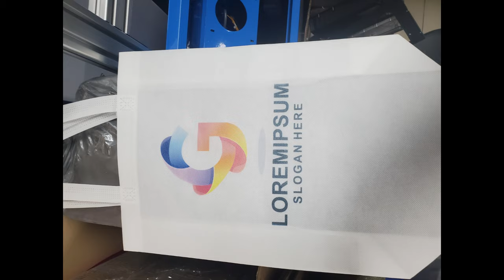How to print the Non-woven Fabric Bag by Digital Inkjet Printer